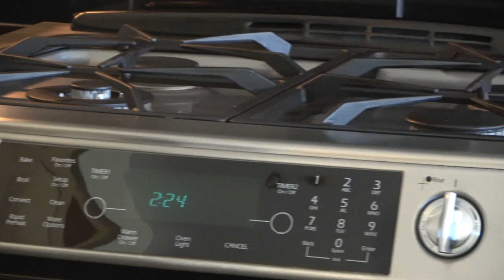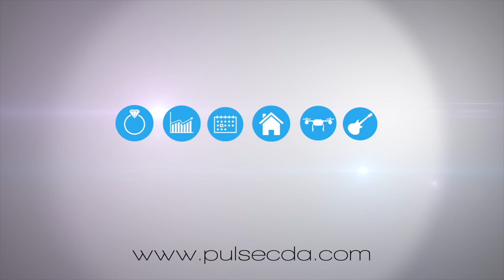1884 W. Bellerive Ln. #213 Coeur d'Alene ID Tour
1884 W. Bellerive Ln. #213 Coeur d'Alene ID Tour

Do you need a lifestyle change? How about a friend or family member wanting to downsize and kick back with no home maintenance or lawn to mow? This condo in the planned Riverstone community may just be what the Dr. ordered. Walk to restaurants, movies and shopping. Enjoy a stroll or bike ride on the trail right outside. Includes day use boat dock on the river!